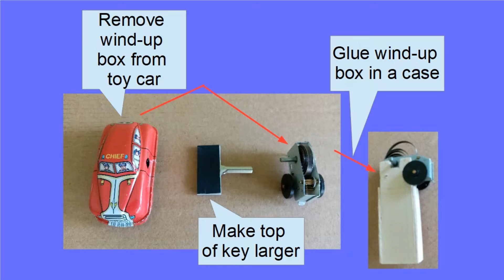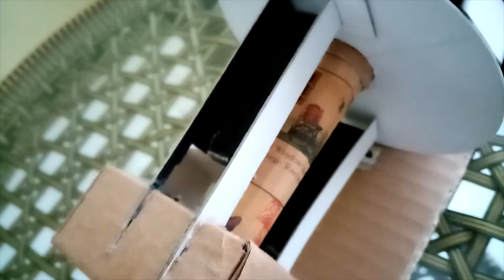DIY Wheel and marble run powered by toy wind-up box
Illustrate how a simple wheel and marble run can be powered by a wind-up box from a toy car.